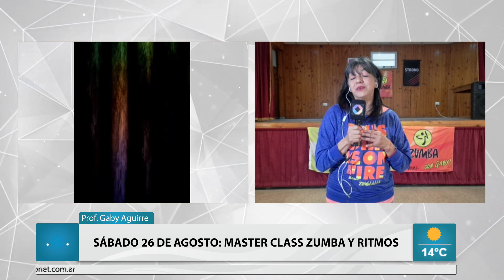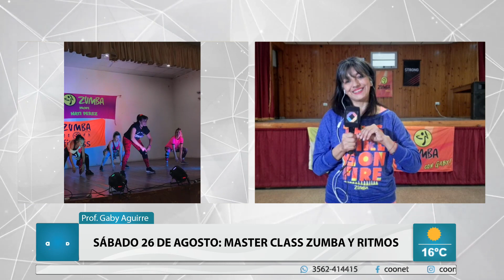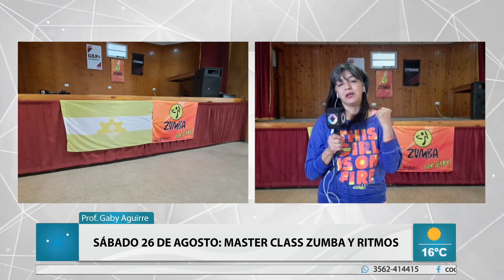Master Class Zumba y Ritmos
Prof. Gaby Aguirre en el Club de Abuelos

☑️ Sábado 26 de agosto: Master Class Zumba y Ritmos

Este sábado 26 en Brinkmann mucha música y baile. Se realizará una Master Class con Gustavo Aquino.

Será desde las 15.30hs en el Club de Abuelos con entrada gratuita.

No te lo pierdas!!! Te esperamos!!!